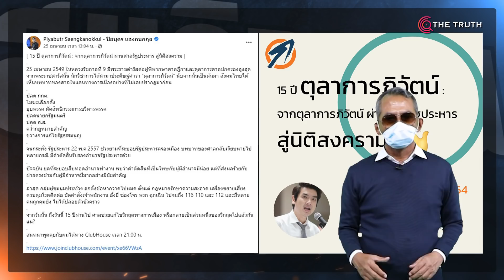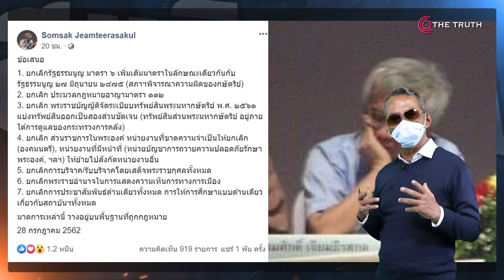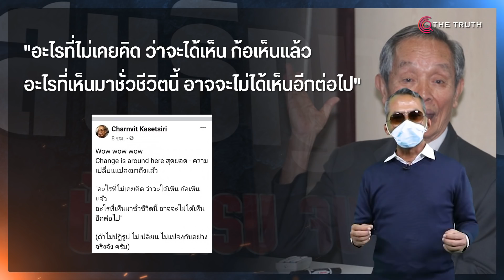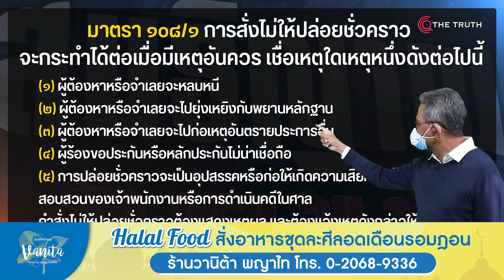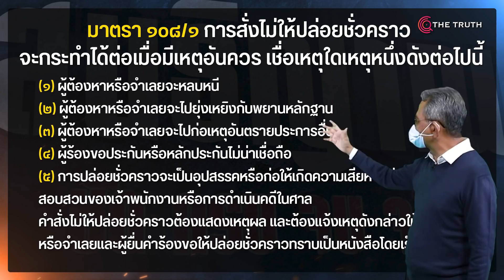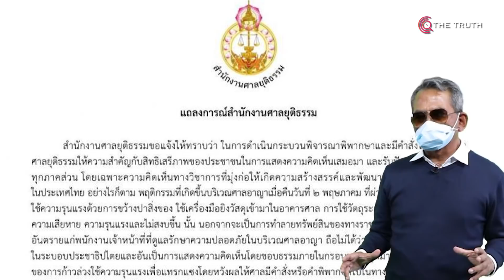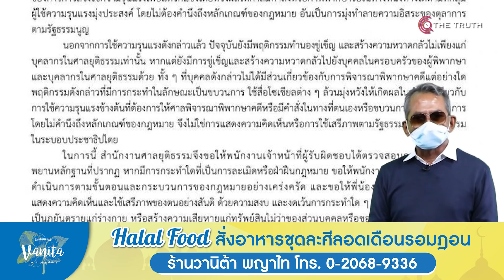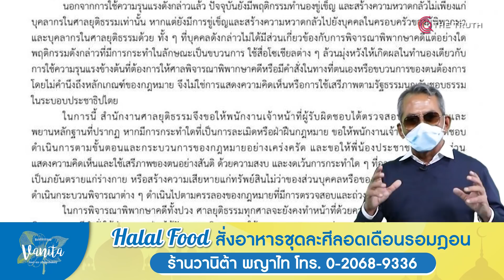รุนแรง ข่มขู่ศาล คุกคือคำตอบ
สนธิญาณ ชื่นฤทัยในธรรม